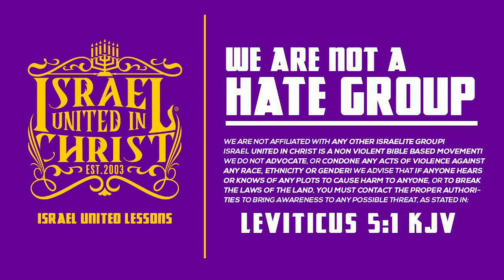The Israelites: I Don't Believe, I Be-know